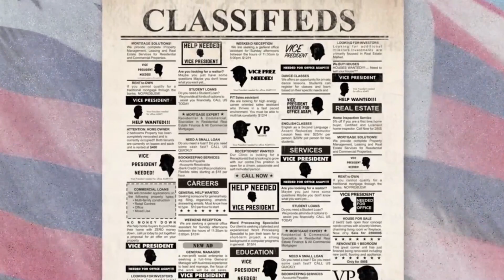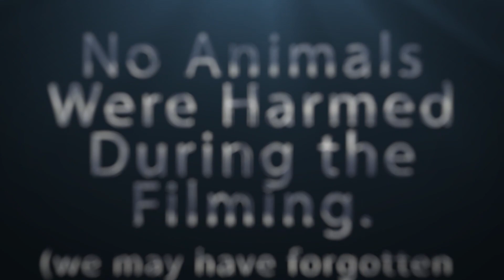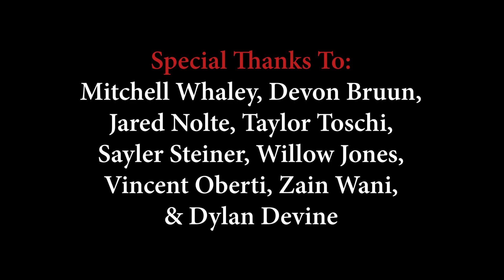Sophomore VP Eduardo Gonzalez